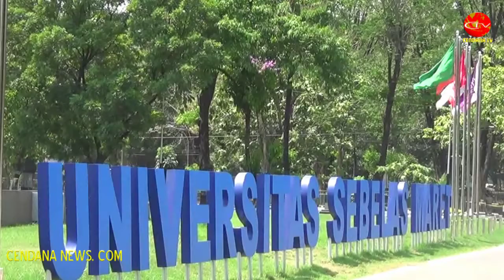BANTUAN KEMANUSIAAN UNTUK ROHINGYA PALING TEPAT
Cendana News - Persoalan Rohingya terus memantik gelombang aksi damai dan penggalangan dana dari berbagai elemen di berbagai negara. Pemerintah Indonesia pun terus melakukan berbagai langkah diplomasi, guna mengakhiri persoalan tersebut. Namun, pakar hubungan internasional Universitas Sebelas Maret (UNS) Surakarta, berpandangan, jika Indonesia tidak bisa sendirian dalam mencarikan solusi bagi nasib Rohingya. Sebuah tim melibatkan negara-negara ASEAN diperlukan, agar rasa kultural sesama negara Asia terus terjaga.